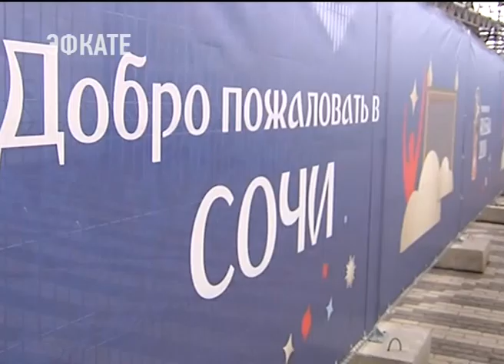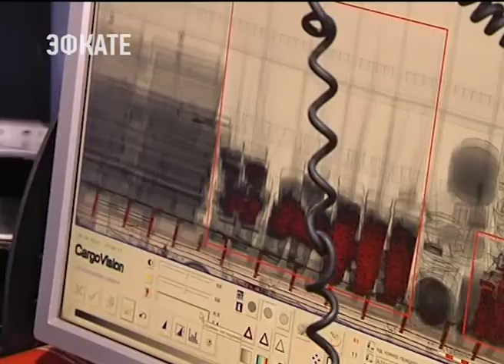Сегодня вечером на стадионе "Фишт" будут работать 800 стражей порядка. Новости Эфкате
У них в распоряжении целый арсенал специальных приборов — один может обнаружить зажигательную смесь, другой взрывчатку. Для этого даже не нужно открывать сумку. Систему безопасности за несколько часов до схватки сборных Португалии и Испании проинспектировали глава региона Вениамин Кондратьев, прокурор края и руководитель регионального Управления ФСБ. Губернатору показывают специальные рамки при входе на стадион и Единый центр управления. Ни один гость не скроется от видеонаблюдения. За происходящим будут следить более 2 тысяч камер. Любое правонарушение будет зафиксировано в ситуационном центре на территории стадиона. Строгий контроль ждёт и автомобилистов. Машины, которые будут вызывать подозрение у правоохранителей, будет сканировать инспекционно-досмотровый комплекс.